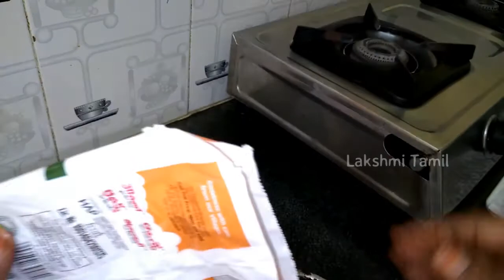Homemade Choco Chips LAKSHMI TAMIL